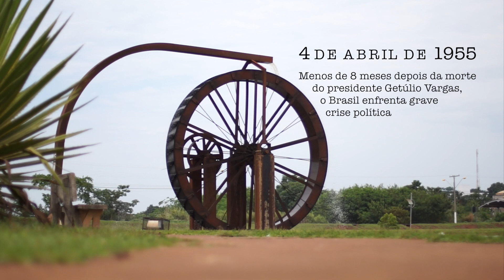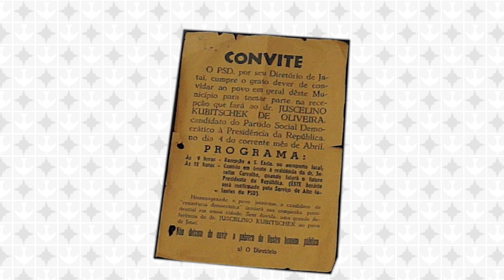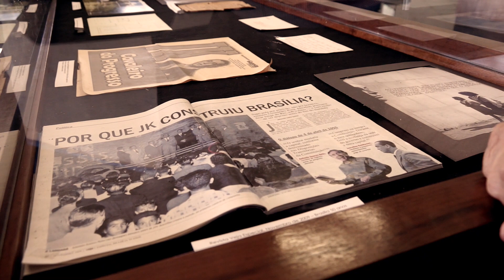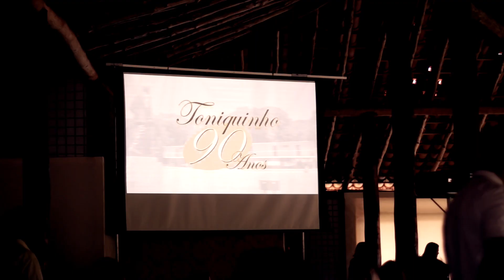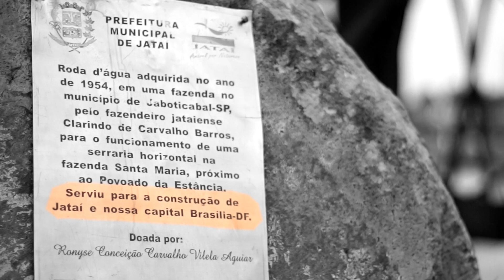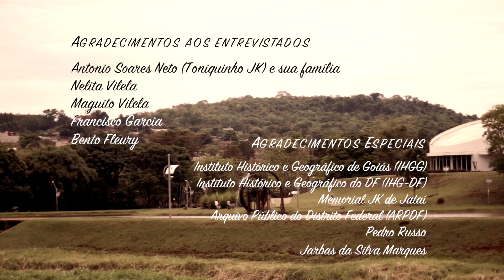A pergunta que mudou a história do Brasil (2017) - Direção de Edson Luiz documentário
A PERGUNTA QUE MUDOU A HISTÓRIA DO BRASIL (2017)

No primeiro comício da campanha presidencial de 1955, no interior de Goiás, o jovem Toniquinho cobra e obtém do candidato Juscelino Kubitschek o compromisso de transferir a capital do Brasil para o interior do país.
(THE QUESTION THAT CHANGED THE HISTORY OF BRAZIL (2017)
At the first rally of the 1955 presidential campaign, in the interior of Goiás, the young Toniquinho charges and obtains from the candidate Juscelino Kubitschek the commitment to transfer the capital of Brazil to the interior of the country.)

 Edson Luiz de Almeida

Produção Executiva
 Lúcia Camilher e GRUA&CIA

Edição
 Diogo Diniz Garcia Gomes
 Edson de Almeida

Fotografia
 Juliana Corso
 Edson Luiz

Pesquisa
 Sophia Araujo

 Yasmim Lopes
 Selma França

 André Luiz Machado

Violão gravado por
 Hans Hess

Agradecimentos aos entrevistados

Antonio Soares Neto (Toniquinho JK) e sua família
Nelita Vilela
Maguito Vilela
Francisco Garcia
Bento Fleury

Agradecimentos Especiais

Instituto Histórico e Geográfico de Goiás (IHGG)
Instituto Histórico e Geográfico do DF (IHG-DF)
Memorial JK de Jataí
Arquivo Público do Distrito Federal (ARPDF)
Pedro Russo
Jarbas da Silva Marques

Goiânia, Novembro de 2017.